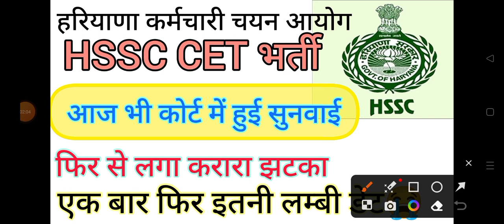hssc breaking! आज भी हुई कोर्ट में सुनवाई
Group 22 Test Series link

जल्दी करें।
बिलकुल फ्री।

hssc breaking
hssc login
ics coaching
hssc
Haryana GK
Parveen kataria
Haryana police
hssc result